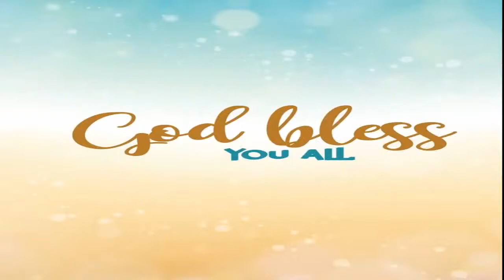భక్తితో పాటు ఇవి చేస్తేనే మీ భక్తికి తగిన ఫలితం వస్తుంది/rev.barnabas sajja/reuploding/praise god tv